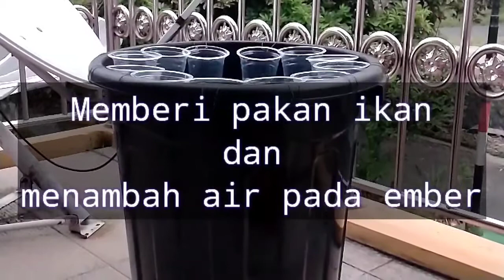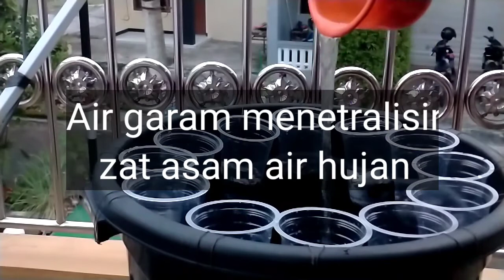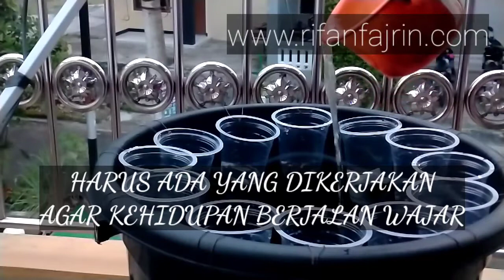Memberi Pakan Ikan Budikdamber